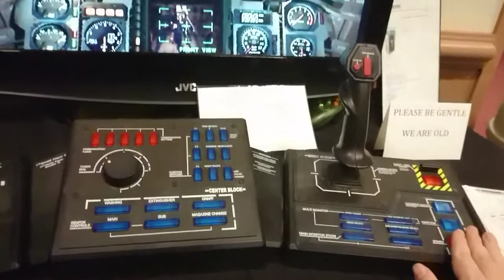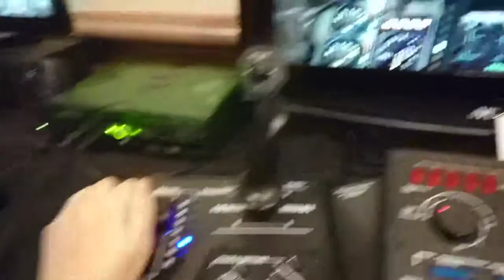Steel Battalion - Boot Sequence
Out of all the marvels at the 2018 Midwest Gaming Classic, this is one I'd kinda been wanting to do for a long time.  This is just what you need to do BEFORE YOU EVEN MOVE.

...but it's still WAY too cool...